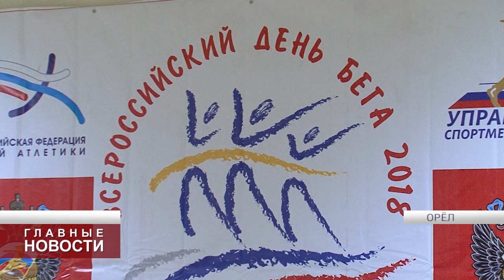На Орловщине вновь состоится "Кросс нации"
Орловская область присоединится к Всероссийскому дню бега "Кросс нации - 2018". Участниками планируют стать две тысячи человек. В Орле он пройдёт в 14 раз.